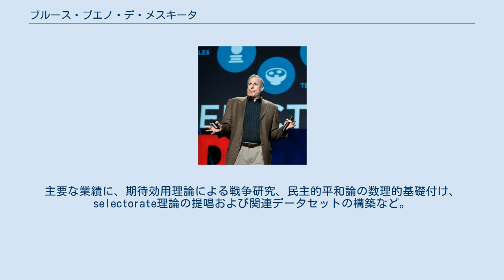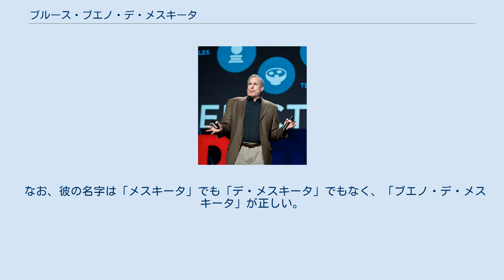ブルース・ブエノ・デ・メスキータ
フーヴァー戦争・革命・平和研究所の人物
ブルース・ブエノ・デ・メスキータ（Bruce Bueno de Mesquita、1946年11月24日 - ）は、アメリカ合衆国の政治学者。
アメリカ政治学界を代表する研究者の一人である。
 当初比較政治学者として出発したが、国際政治研究に早くから数理・計量手法を取り入れ、多くの成果をあげた。
主要な業績に、期待効用理論による戦争研究、民主的平和論の数理的基礎付け、selectorate理論の提唱および関連データセットの構築など。
 ニューヨーク市立大学クイーンズ校を卒業後、ミシガン大学で修士号と博士号を取得。
ミシガン州立大学助教授、ロチェスター大学准教授・教授を経て、現在、スタンフォード大学フーヴァー研究所フェロー（1986年-）およびニューヨーク大学政治学部教授（2001年-）。
 数多くの後進研究者を育てたことでも知られ、ロチェスター時代にジェームズ・モロー、アラスター・スミス、スタンフォード時代にジェームズ・フィアロン、ケネス・シュルツ、ラリー・バーテルズといった錚々たる研究者を指導した。
息子のイーサン・ブエノ・デ・メスキータも政治学者である。
 なお、彼の名字は「メスキータ」でも「デ・メスキータ」でもなく、「ブエノ・デ・メスキータ」が正しい。
口語では、BdMと略称することも多い。